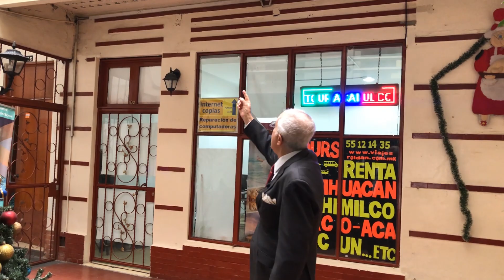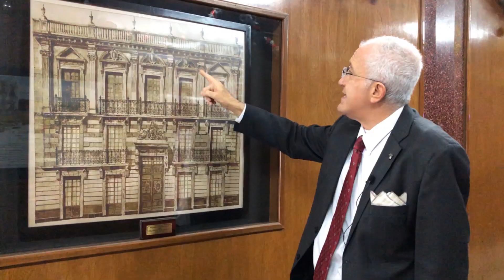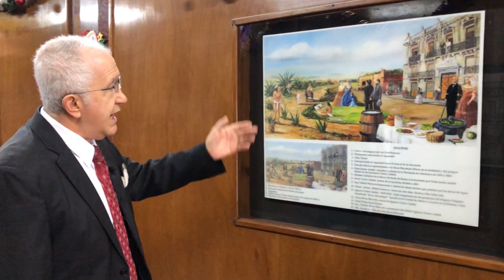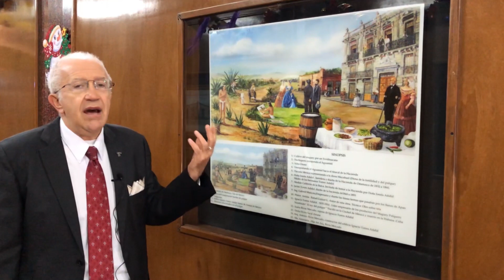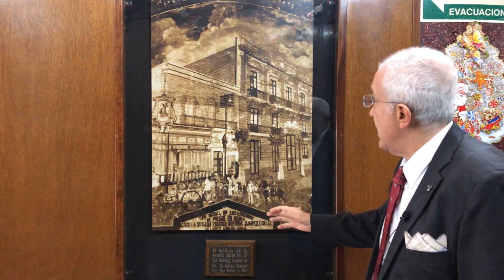E11: Casa de Ignacio Torres Adalid | El Rey del Pulque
Descubre con nosotros la historia esta casa en la que habitó y Ignacio Torres Adalid, conocido como el Rey del Pulque en la época de Porfirio Díaz. Fue diseñada por el Arquitecto Antonio Rivas Mercado el mismo que hizo la Columna de la Independencia.

Ignacio Torres Adalid fue uno de los grandes impulsores del negocio pulquero en el centro de México, dedicó la mayor parte de su tiempo a sembrar magueyes y modernizar la industria. Introdujo maquinaria moderna y de riego en sus haciendas para aumentar la productividad. Una vez logrado esto maduró la idea de explotar con un monopolio el mercado de pulque más importante: La Ciudad de México.

Su hacienda más importante fue la de San Antonio Ometusco, ya que las ruta del tren México - Veracruz pasaba por el sitio donde Torres Adalid tenía sus haciendas y sembradíos. Esto, sin haberlo planeado, fue un factor decisivo para mejorar las ventas y promover la industria del pulque. Su fortuna hizo que se hiciera esta casa, que se encuentra sobre la Av. Juárez casi al frente del Palacio de Bellas Artes.